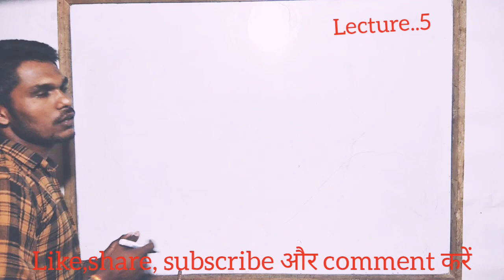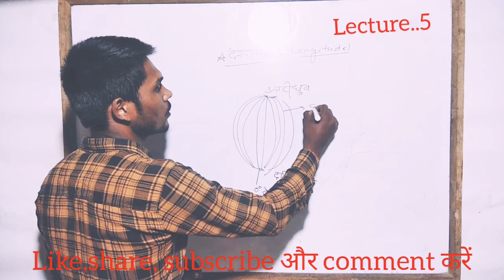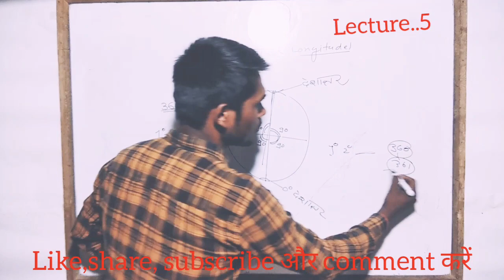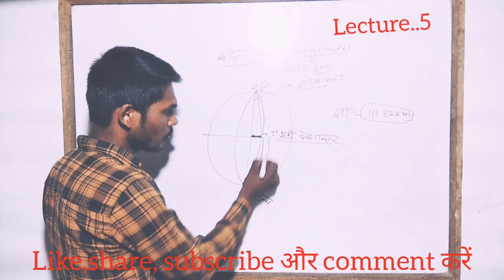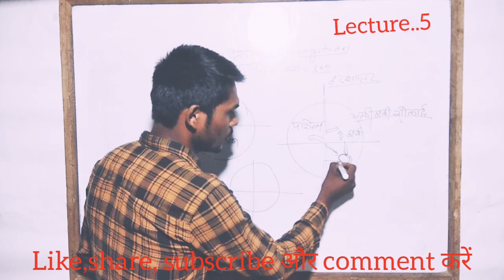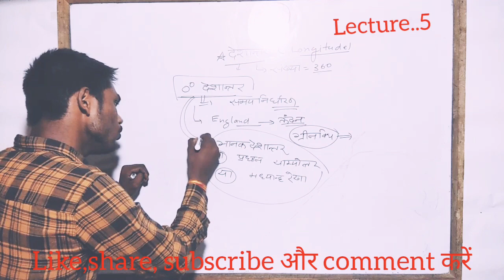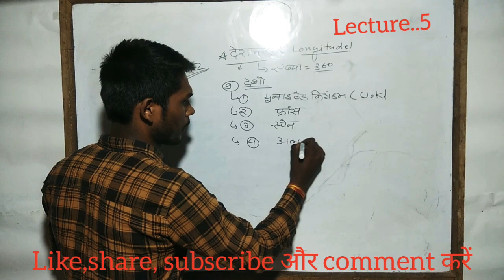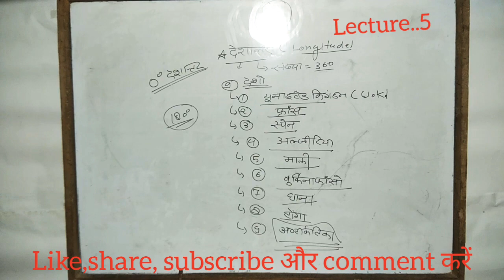देशान्तर_रेखा LONGITUDE